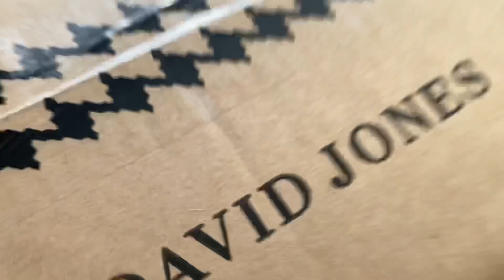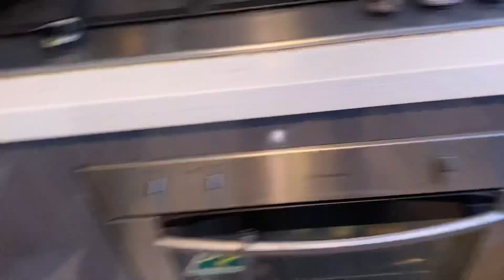आमाको मूख् हेर्ने गीफ्ट🎁\\ Sister trying her graduation day outfit❤️🧿nepali